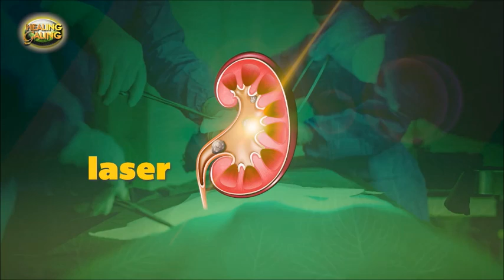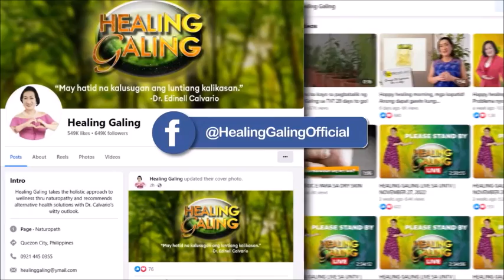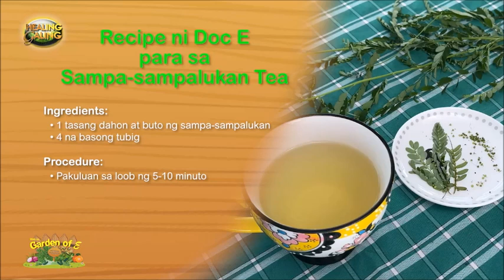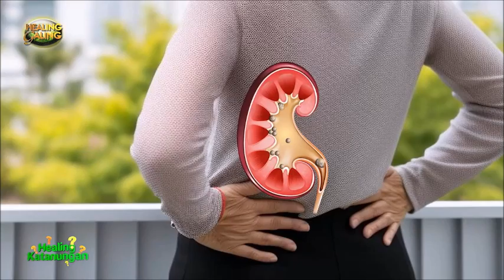Healing Galing Live SEPTEMBER 14 2024 v144P